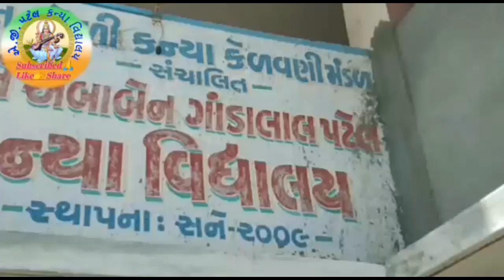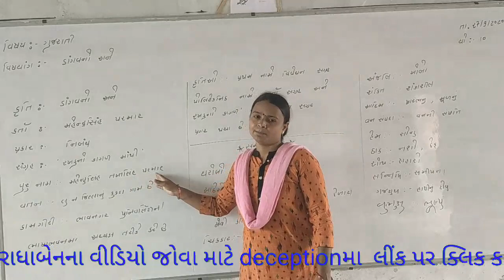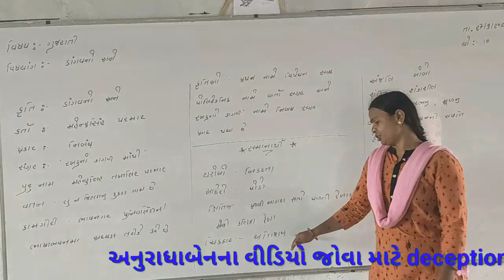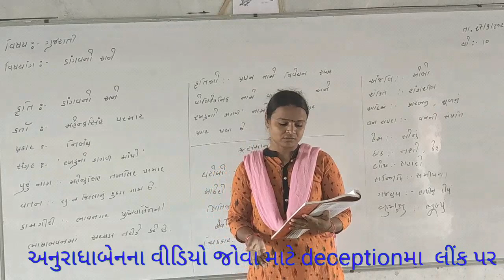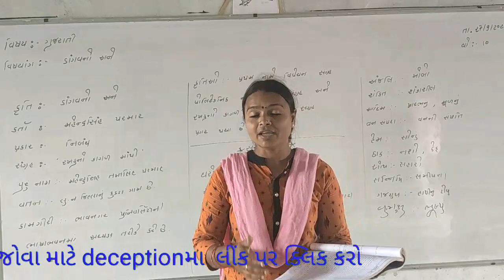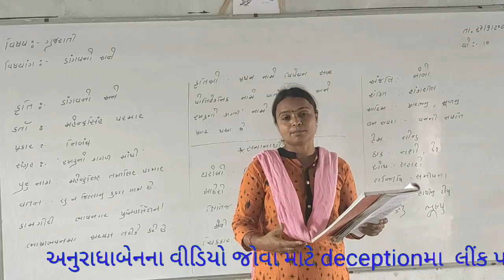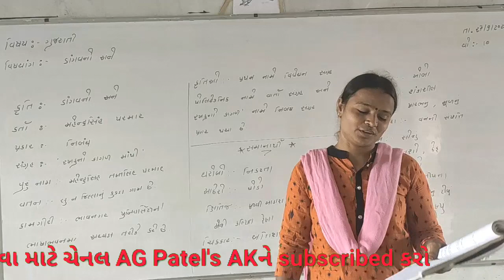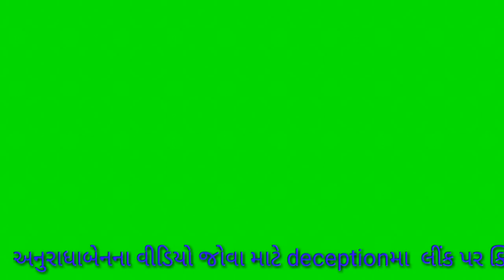અનુરાધાબેન ધોરણ -૧૦ ગુજરાતી પાઠ - ૧૦ ડાંગવનો અને .... ભાગ- 1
નમસ્કાર મિત્રો